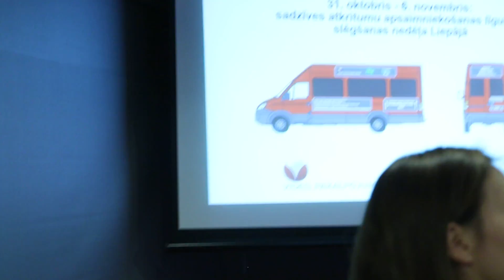Par atkritumu apsaimniekošanu Vol.0403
Kaktu  TV